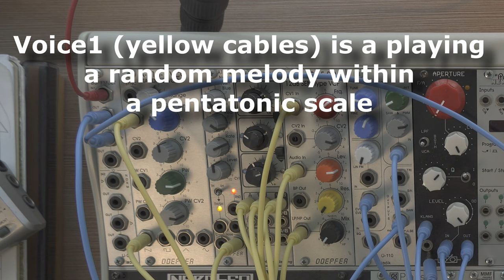Articula | Modular synth performance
Patch notes:
Everything is sequenced with the Xor Electronics Nerdseq:
Tracks 1,2,3 - CV mono voices, Track 5-MIDI DistingEX 4 channels, Track 6 - MIDI Bitbox.
-Voice1 (yellow cables) is Doepfer A-110, Doepfer A-118-2 and Doepfer A-106-06 SEM. Is a playing a random, semi generative melody within a pentatonic scale.
-Voice2 (blue cables) is Ladik O-110I and Ryo Aperture. I am tapping Mutable Ears and using the Env out to modulate the VCA & VCF. CV is sequenced by Nerdseq, but triggered by Ears.
-Voice3 (orange cables) is Plaits and WMD MMF Filter playing an ostinato single note.
-Disting EX (green cables) is playing 4 voices from Mutable MacroOscilator2 algorithm and then sent to a DistingMK4 reverb.
-1010 Bitbox Micro (white cables) is playing the drum samples.
Praga is mixing voices 1,2,3 with send B to Beads and send A to FX Aid (the video is wrong).  Beads is playing a random granular rhythm. Bastl Buddy is mixing the stereo outputs from the Distings and the Bitbox. The outputs from Praga and Buddy are mixed in Ciao!